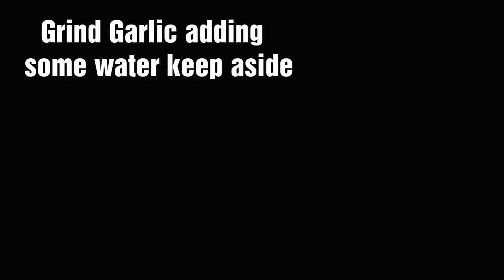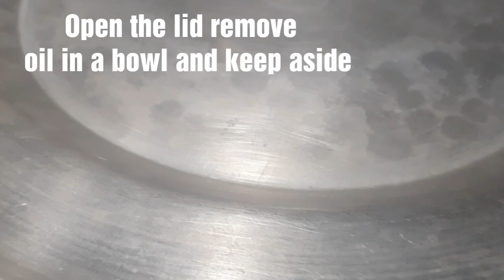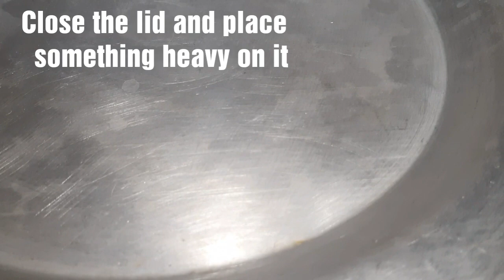POPULAR MUTTON BIRYANI MUSLIM STYLE || TRADITIONAL MUSLIM STYLE BIRYANI || SHAADI KI BIRYANI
Authentic, tasty mutton biryani with a burst of flavour. Served best with raita. Raita recipe is available on my channel.

MUTTON BIRYANI MUSLIM STYLE
POPULAR MUTTON BIRYANI MUSLIM STYLE
TRADITIONAL MUSLIM STYLE BIRYANI
SHAADI KI BIRYANI
BANGALORE SHAADI KI BIRYANI
RESTAURANT STYLE MUTTON BIRYANI